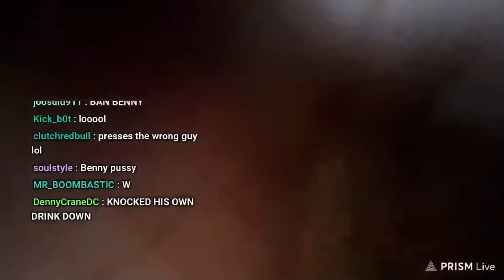Cocky Streamer Acts "Tough" & Instantly Regrets It